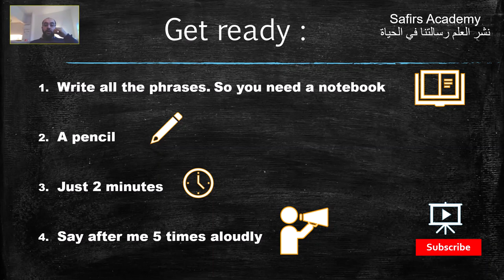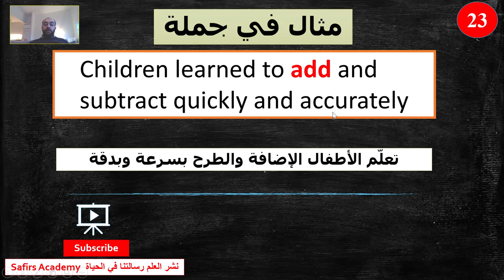LearnEnglish /25 ADD / - the most common 1000 words in 2 minutes - تعلم الانجليزية بسرعة